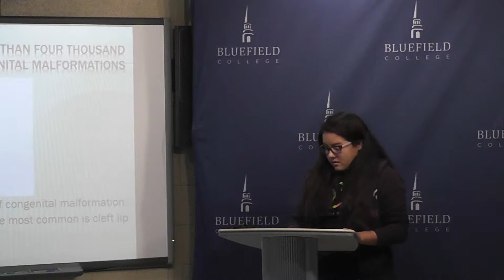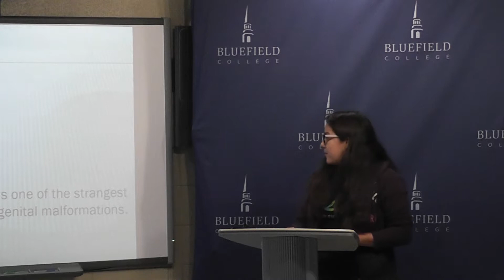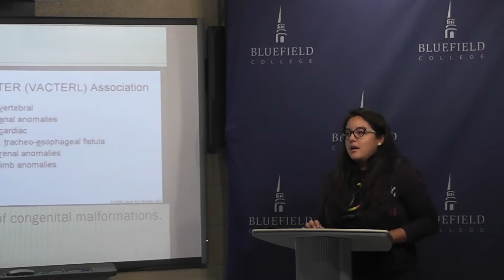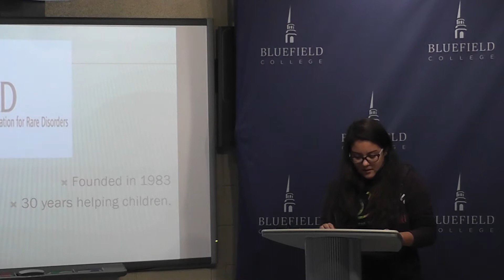fall 2017 Persuasive 23